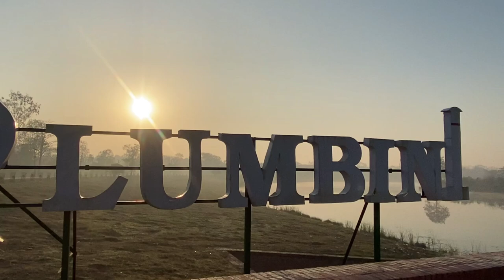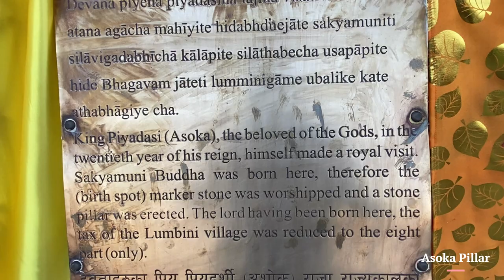The Birth Place of Buddha | Lumbini | Part 1 | Maya Devi Temple Complex | In 4 Minutes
This is the story of Buddha
Shot using iPhone 11 | Shot and edited by Prabhakar Edited using Clipchamp | Insta : prabha.as_i_see | X: prabhakar_hl | Youtube : @AsISee |FB | Linkedin | Blog